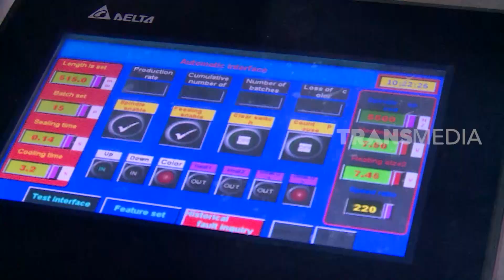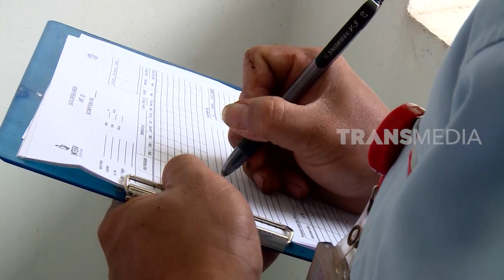Kantong Dari Pati Singkong | RAGAM INDONESIA (23/05/23)